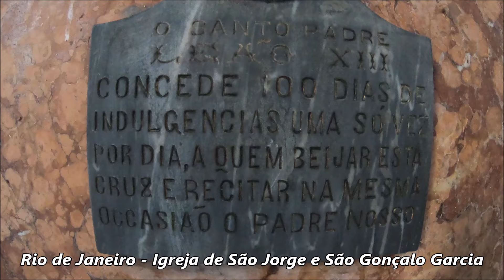IGREJA DE SÃO JORGE E SÃO GONÇALO GARCIA - RIO DE JANEIRO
É Igreja a mais popular da região do SAARA. A igreja é fruto da união de duas irmandades: a de São Jorge dos Ferreiros e a de São Gonçalo Garcia. A primeira foi fundada em 1741, funcionando em uma pequena igreja na atual Rua Gonçalves Ledo. Em 1790, é construída a igreja de São Gonçalo Garcia, na esquina da Rua da Alfândega com o Campo de Sant’Ana.
Em 1850, a Irmandade de São Jorge se estabelece naquela igreja, unindo assim as duas confrarias. A igreja original de São Jorge dos Ferreiros foi demolida em 1855.
A fachada chama a atenção pela alta torre, um dos símbolos da igreja.
O interior está descaracterizado, após sucessivas reformas.
Destaque para a imagem de São Gonçalo Garcia, representado com duas lanças atravessando seu corpo e com a ponta da orelha cortada. Há duas imagens de São Jorge: uma no altar-mor e outra na capela lateral, usada nas procissões do santo.
Também merecem atenção as imagens de N.S. da Conceição (altar-mor) e a de N.S. das Oliveiras, de origem portuguesa, localizada no altar à esquerda da nave.